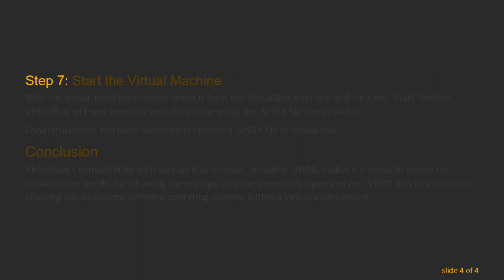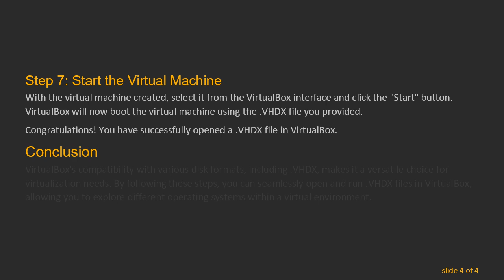How to Open .VHDX Files in VirtualBox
Learn how to seamlessly open and run .VHDX files in VirtualBox. Follow these steps for a smooth virtualization experience with VirtualBox and VHDX files.

Virtualization has become an integral part of IT environments, allowing users to run multiple operating systems on a single physical machine. VirtualBox, a powerful and free open-source virtualization software, supports various virtual disk formats, including VHDX. If you have a .VHDX file and want to use it with VirtualBox, here's a step-by-step guide to help you through the process.

Understanding .VHDX Files

Before diving into the steps, it's essential to understand what .VHDX files are. VHDX is a file format commonly used for virtual hard disk drives (HDDs). It is the successor to the older VHD (Virtual Hard Disk) format and offers several advantages, including improved performance and resilience.

Steps to Open .VHDX Files in VirtualBox

Step 1: Download and Install VirtualBox

If you don't have VirtualBox installed on your system, visit the official VirtualBox and download the latest version compatible with your operating system. Follow the installation instructions to set up VirtualBox.

Step 2: Launch VirtualBox

Once VirtualBox is installed, launch the application on your computer.

Step 3: Create a New Virtual Machine

To open a .VHDX file, you need to create a new virtual machine. Click on the "New" button in the VirtualBox interface to start the virtual machine creation wizard.

Step 4: Configure Virtual Machine Settings

Follow the wizard's prompts to configure the virtual machine settings, such as assigning a name, selecting the operating system type, and allocating memory.

Step 5: Select Hard Disk File Type

When prompted to create or select a hard disk, choose the option to use an existing hard disk file. Click the folder icon to browse and select the .VHDX file you want to open.

Step 6: Complete the Virtual Machine Setup

Complete the remaining steps of the virtual machine creation wizard, reviewing your settings before finalizing the process. Once finished, click "Create" to create the virtual machine.

Step 7: Start the Virtual Machine

With the virtual machine created, select it from the VirtualBox interface and click the "Start" button. VirtualBox will now boot the virtual machine using the .VHDX file you provided.

Congratulations! You have successfully opened a .VHDX file in VirtualBox.

Conclusion

VirtualBox's compatibility with various disk formats, including .VHDX, makes it a versatile choice for virtualization needs. By following these steps, you can seamlessly open and run .VHDX files in VirtualBox, allowing you to explore different operating systems within a virtual environment.